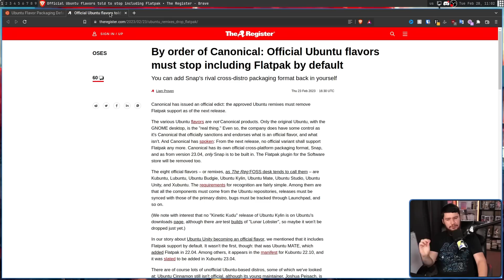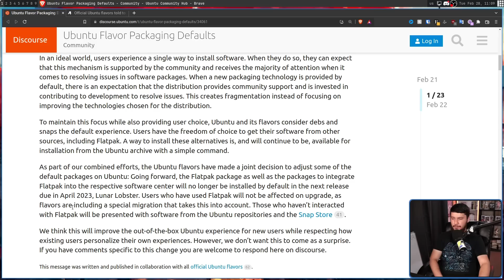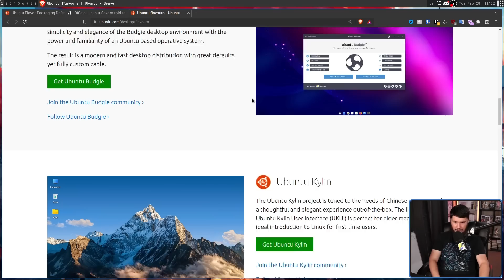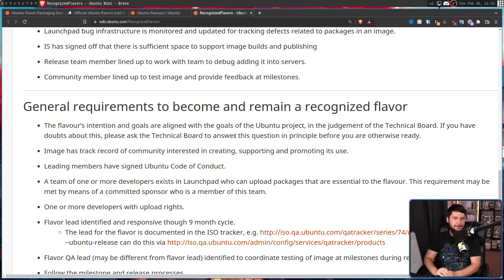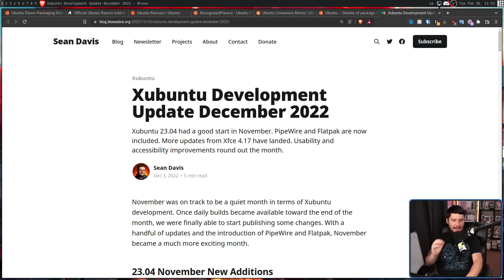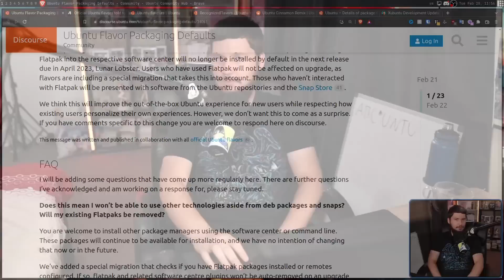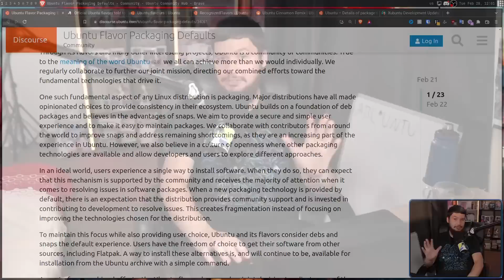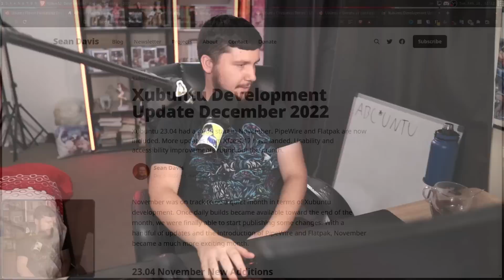Ubuntu Flavors Put An End To Shipping Flatpak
Canonical as the developers of Snap are all in on it but a lot of the flavors have been shipping it as a default, Canonical supposedly with support of the flavors has decided to stop this trend in it's tracks

Credits
🎨 Channel Art:
Profile Picture: